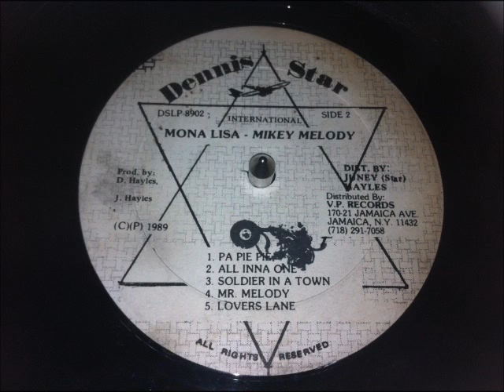Mikey Melody - Soldier In Your Town